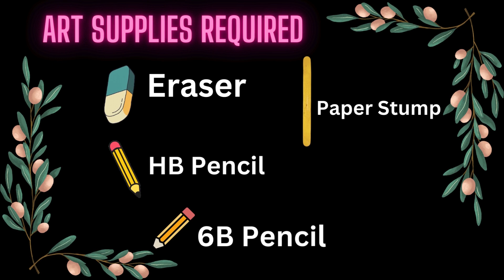How to draw a side face of Female/Girl easy for beginners Side View Face drawing basic tutorial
How to draw a side face of a Female/Girl easy for beginners Side View Face drawing basic tutorial

Drawing Pencil Drawing face
 pencil drawing the face of a girl step by step
 pencil drawings of faces of girl
how to draw faces for beginners
how to sketch a face for beginners.

Easy drawing with step-by-step, In this video you must learn some information about Easy art and Drawing activities

1) HB Pencil
2) Paper Stump
3) 6B Pencil

📡Channel description:-

ART BY
SUDHA.S

 / anyonecandrawofficial